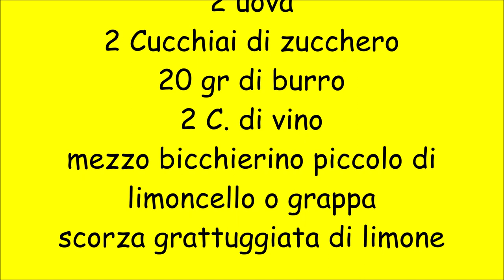frappe di carnevale leggerissime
frappe di carnevale leggere e friabili
Ingredienti:
250gr di farina 00
2 uova
2 Cucchiai di zucchero
20 gr di burro
2 C. di vino
mezzo bicchierino piccolo di
limoncello o grappa
scorza grattuggiata di limone